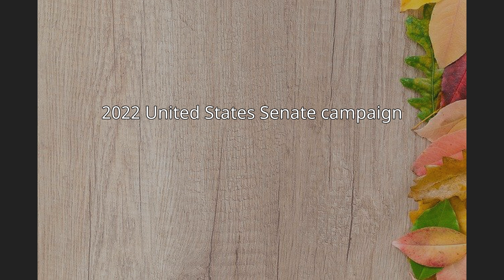Malcolm Kenyatta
Malcolm Kenyatta (born July 30, 1990) is an American politician from North Philadelphia, Pennsylvania. A member of the Democratic Party, he has served as the Pennsylvania State Representative for the 181st district since 2019.